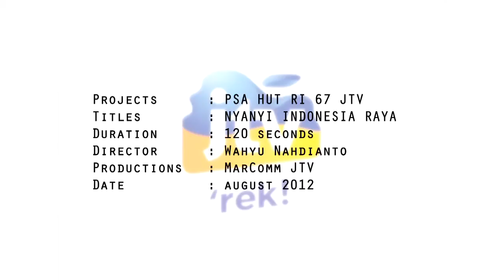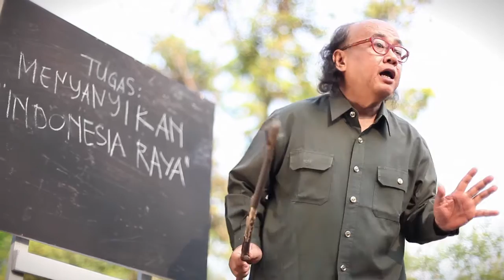PSA HUT RI 67 JTV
PSA HUT RI 67 JTV 2012
"Nyanyi Indonesia Raya"

Producer : Wahyu Nahdianto
Executive Producer : Maesa Samola
Director: Wahyu Nahdianto
Director Assistant: Poncho K. Nugroho, Robetz Bayoned
Producer Assistant: Melarissa B. S.
Scriptwriter: Melarissa B. S.
Cameraman: Rizqi Setya Hamdani